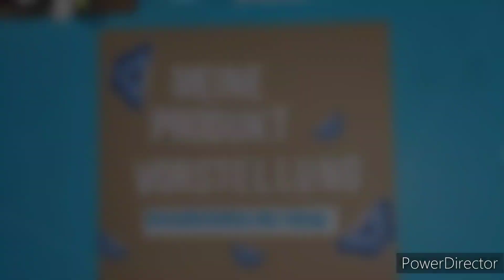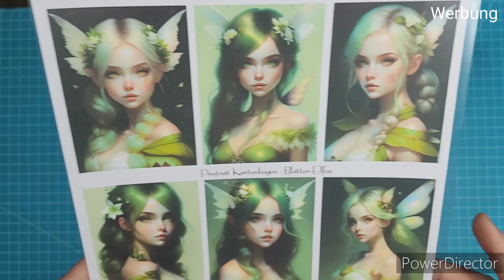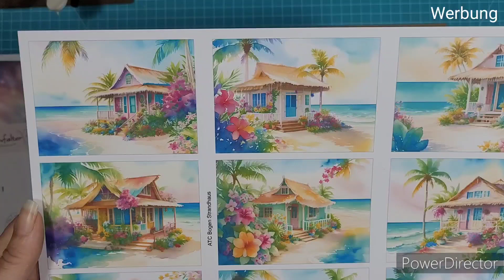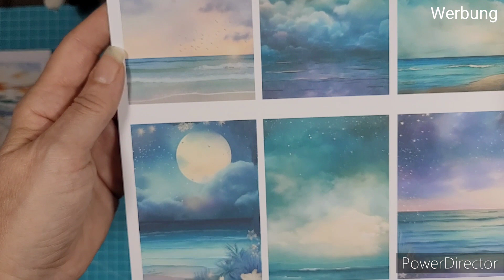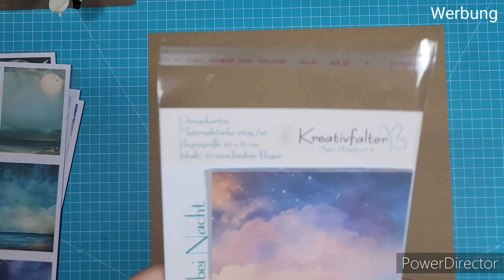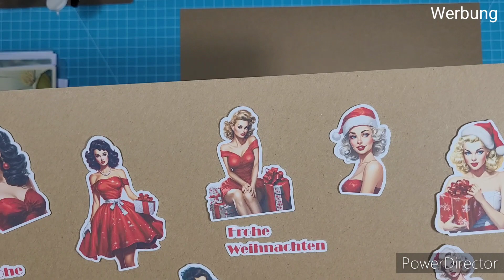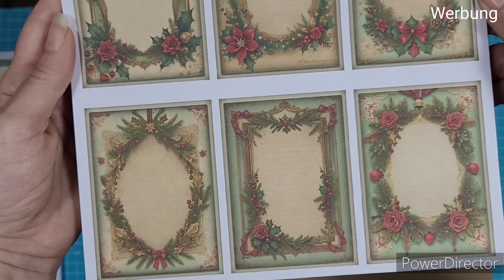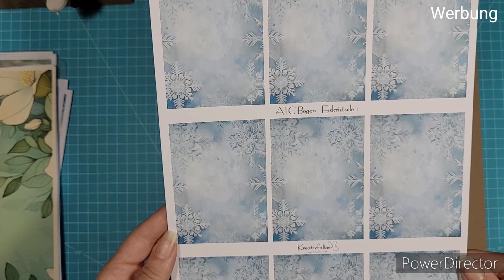Shop-Update November 2023 - Es wird frostig🥶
heute ist eine weitere Produkt Vorstellung.

Ich wünsche dir ganz viel Spaß beim Video!

Betty Kräuterfee - ohne eigenen Kanal - ich präsentiere ihre Werke